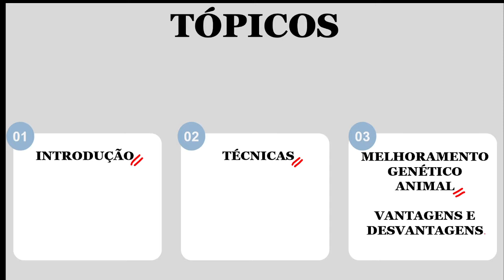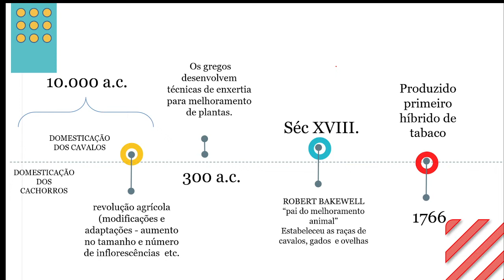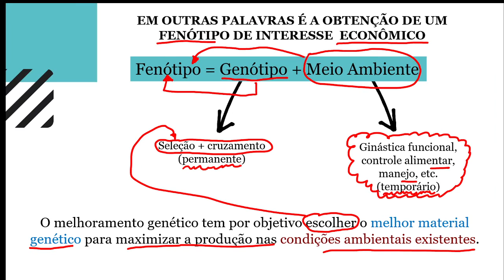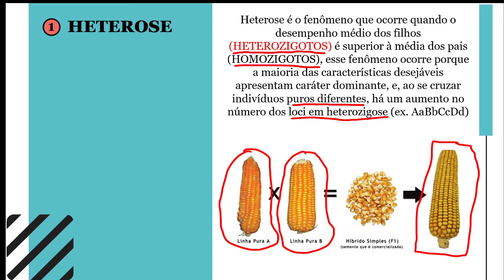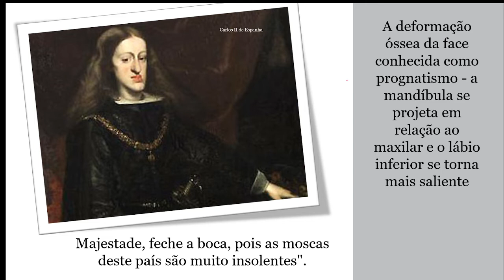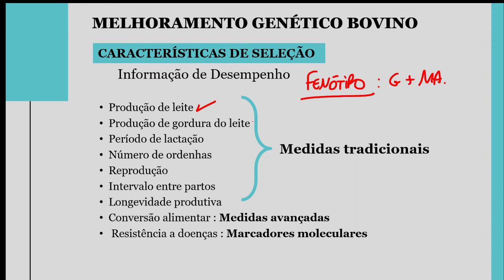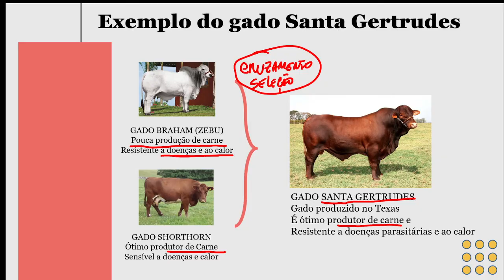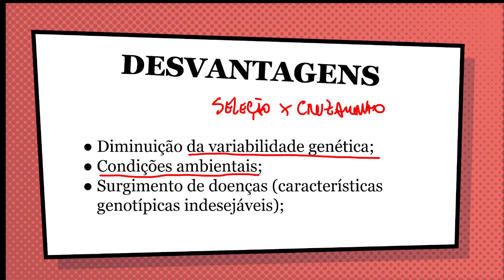AULA 02 | MELHORAMENTO GENÉTICO | BIOTECNOLOGIA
As bases conceituais de melhoramento genético, suas técnicas,  vantagens e desvantagens.